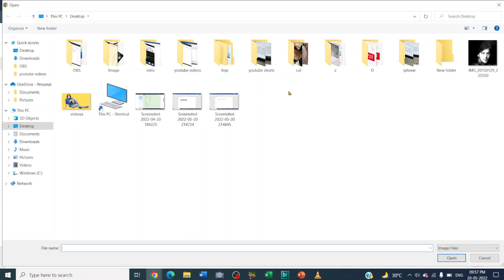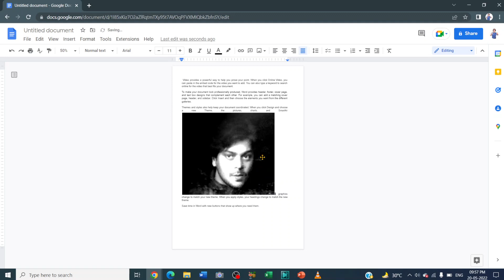How to wrap text around image in google docs?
In this video we will learn that How to wrap text around image in google docs?

I will upload some more basics of Google docs wrap text, in my upcoming videos. If you need any help with the related topic so kindly write it on comment section.

Keep watching.
Keep learning.

 thanks @LearnBasics